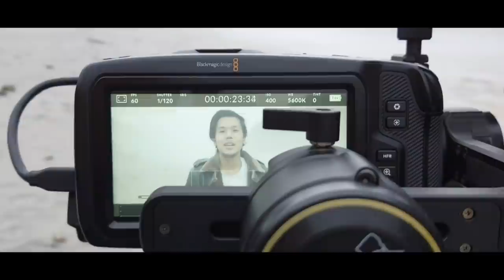She is so pretty 😍 WHO IS SHE?? 🤔 Let's Find Out 😊 | Lenzing Weekly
Amazon link to OZiva's ACV Matcha